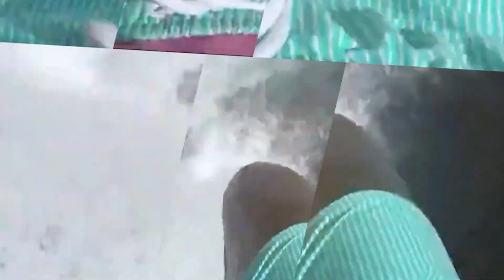"If YOU Work Out YOU are Fatphobic" | Gym Discipline Motivation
Working out is not fatphobic. Promoting obesity is the most fatphobic thing you can do, because people die from it. Promote discipline and motivate people to go to the gym instead. You will save their lifes. Stay healthy!
Athletes: alex eubank, Gary strydom, matt ogus, mike smart,
Thumbnail: Arnold Schwarzenegger
Song: Tevvez-Endless